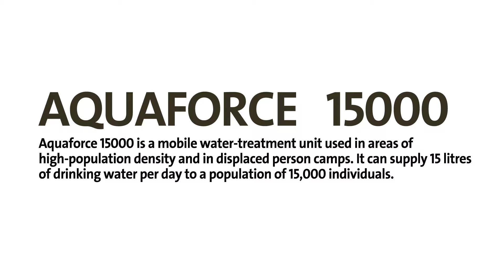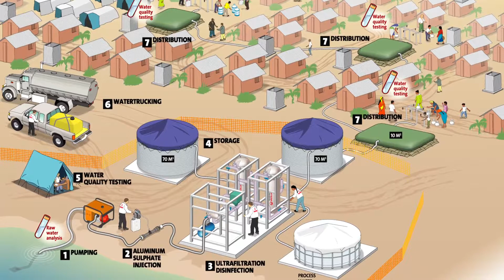Veolia Foundation - Aquaforce 15000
Aquaforce 15000 is a mobile water-treatment unit used in areas of high-population density and in displaced person camps. It can supply 15 litres of drinking water per day to a population of 15,000 individuals.